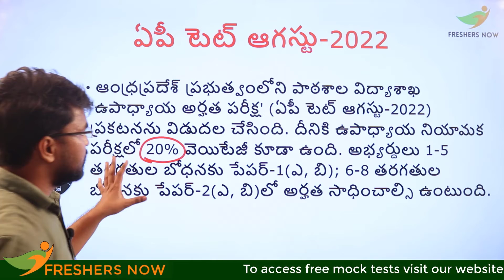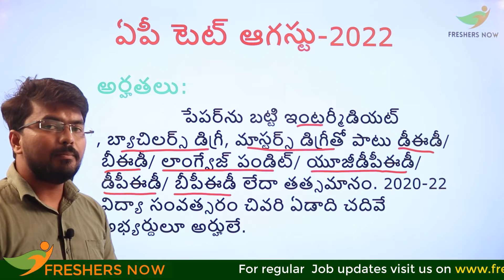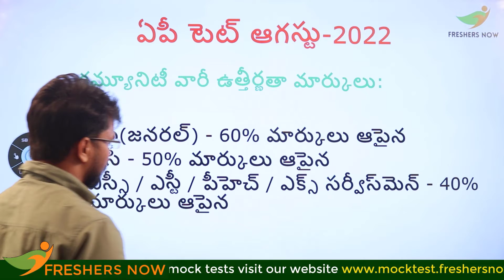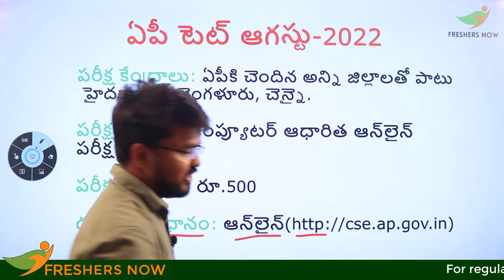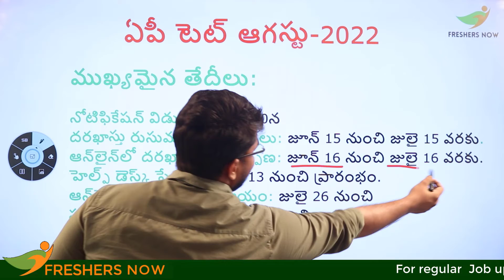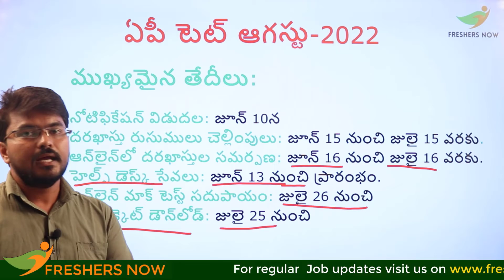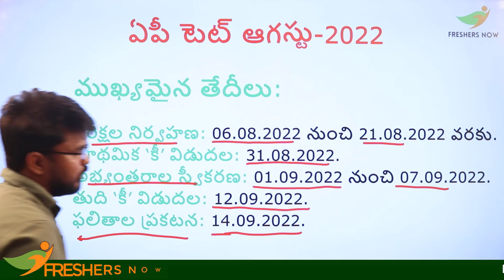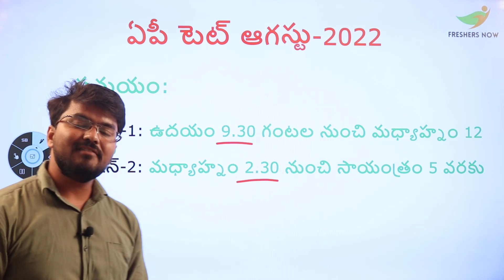AP TET Recruitment 2022 Notification in Telugu, Eligibility, Dates, Salary, AP Govt Jobs